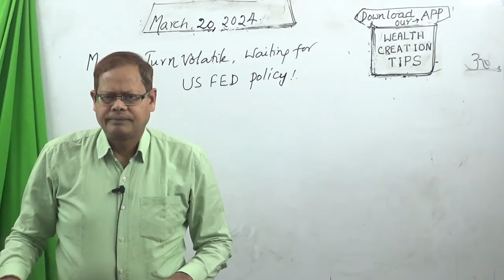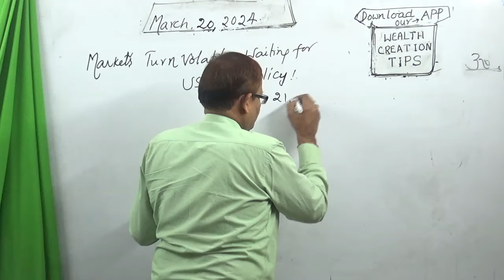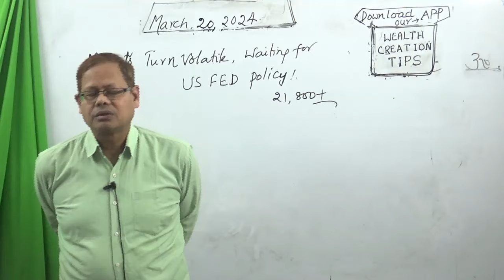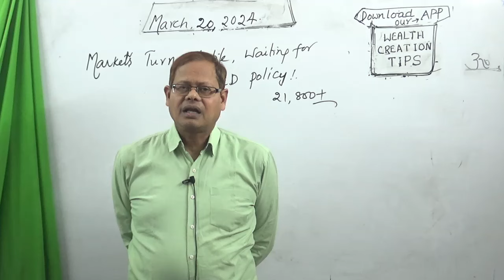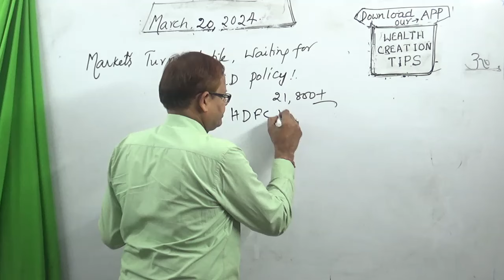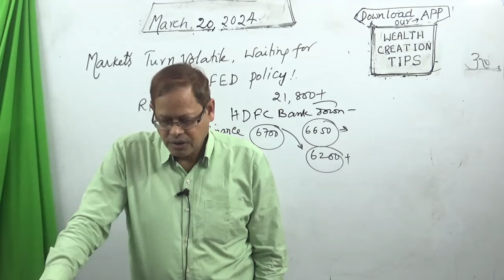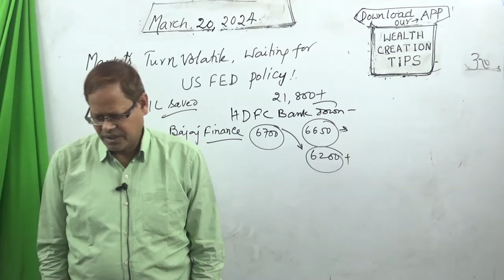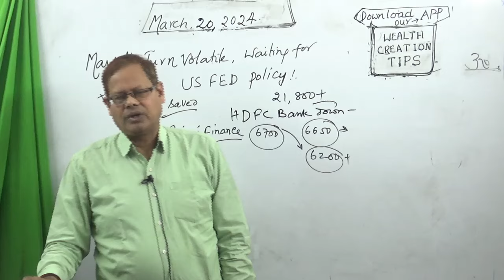Markets Volatile, Waiting for FED Meet Outcome.